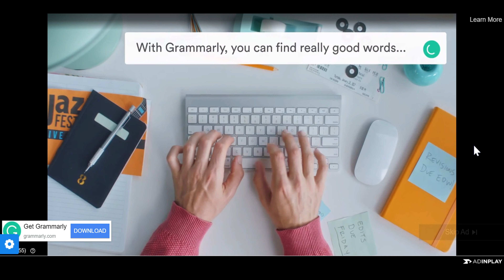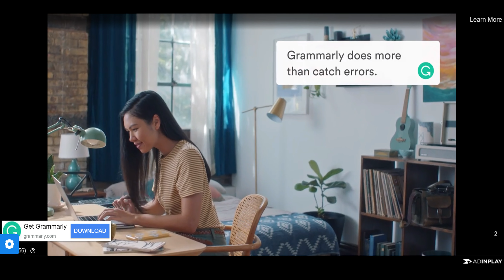A pore mope.io farmer bullyed... part 1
I am sorry but i could not get part 2 because i forgot but the BD died some how and i was top. But anyways I hope u enjoyed or enjoy the vid!:))